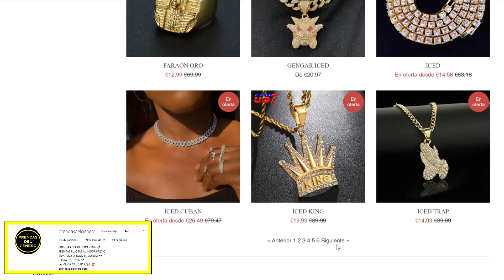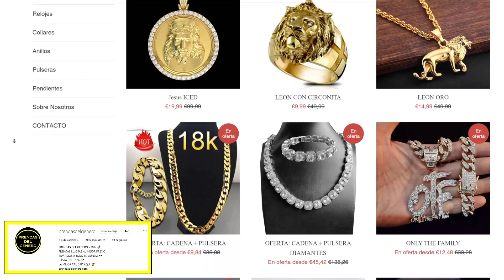PASE NECESIDADES: WISE THE GOLD PEN ROMPE LOS SUEÑOS DE OLIVET LA MUZA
Wise The Gold Pen es señalado por Olivet La Muza y nos indican que le esta destruyendo la carrera profesional.
PRENDAS DEL GENERO:
-WEB: